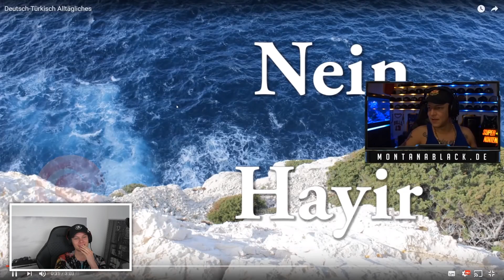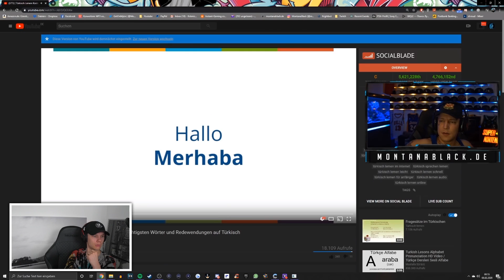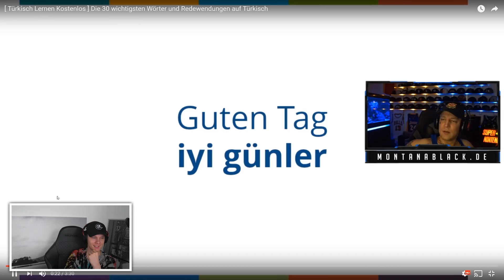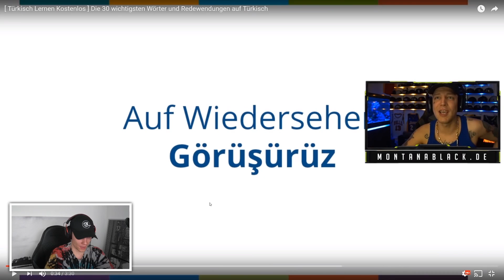unsympathisch und Monte lernen TÜRKISCH 🤣 | Stream Highlights